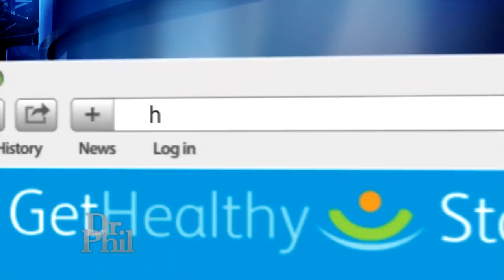Managing Grief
Losing a loved one can be overwhelming, but it can also take a toll on your health. Our Dr. Freda Lewis-Hall shares healthy strategies to help manage grief.

for more on managing the health effects of grief.